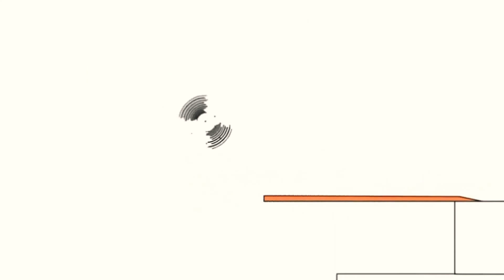12 вересня 2020 р.